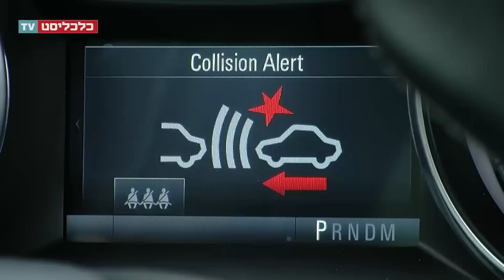כלכליסט TV - מבחן רכב: אופל אסטרה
בחיפה של שנות השמונים אופל אסטרה היתה מכונה לייצור זכרונות ילדות למרחקים ארוכים. אסטרה מודל 2016 משוכללת ועכשווית מדי מכדי לעורר נוסטלגיה. מלבד תא מטען קטן מדי, האסטרה החדשה היא הדגם הטוב ביותר שאופל ייצרה עד כה. שוק הרכב הישראלי התרגל לזלזל באופל, הפעם כדאי לחשב מסלול מחדש

כתב: תומר הדר
צילום: דור מנואל
עריכה: ורד לידני